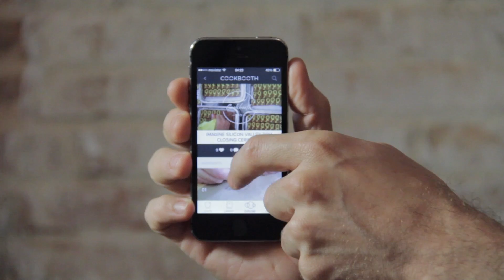IMAGINE SILICON VALLEY 2014 CLOSING CEREMONY